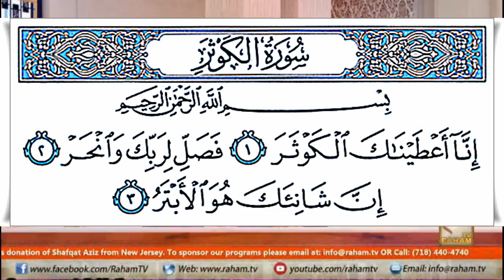Ristadar Kay Hasad Bugus Aur Har Shar Se Bachne Ka Tarika|Protect Yourself From Bad Family/Relatives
Ristadar Kay Hasad Bugus Aur Har Shar Se Bachne Ka Tarika|Protect Yourself From Bad Family/Relatives toxic family members